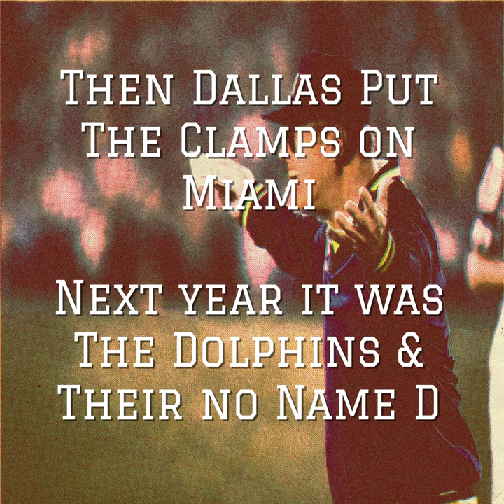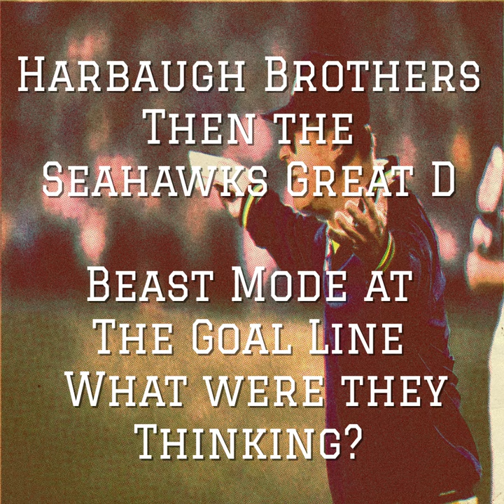The Offsides - Max McGee Lyric Video